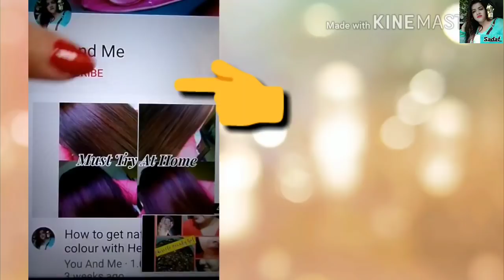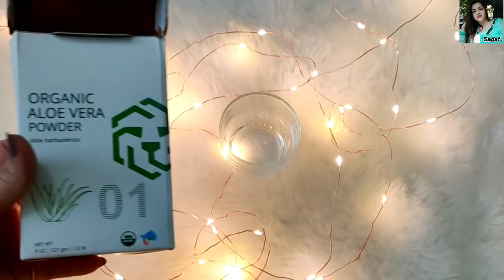Alovera facial at home. glowingskin Natural hydratedskin |SADAF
product links
Alovera powder
Almond oil
Alovera gel
kaolin clay
Kasturi haldi

Hi guys,
Today I am going to share with you all 'Alovera facial"at home...I followed easy step ,easy ingredients which are effective too..

alovera facial step and ingredients
1.Cleansing+scrbing
Moong dal(yellow lentil)powder-1tsp
You can take any other lentil/rice to scrub.
poppy seed-1/2tsp
coconut powder-1/2tsp
almond powder-1/2tsp
aloveragel or raw alovera- 1tsp

2.Steaming
3.Removal of black/white heads

4.Face massage
Alovera gel-1tsp
kasturi haldi-1pinch
Alomond oil -1tsp
Raw milk-3-5tsp

5.Face pack
Alovera powder -1tsp
kaolin clay-1tsp
Glycerin-3-4drops